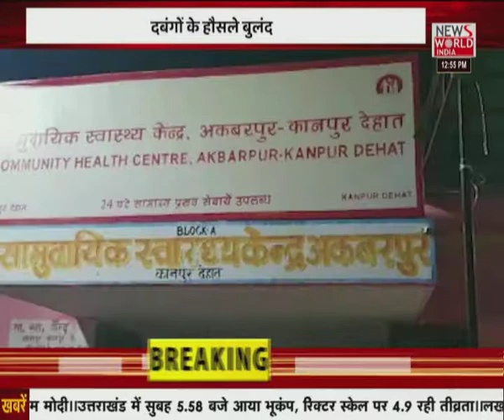News World India Live : देश विदेश की सभी बड़ी खबरें LIVE | Latest News | Hindi News | Breaking News